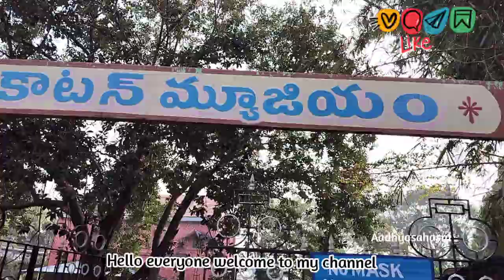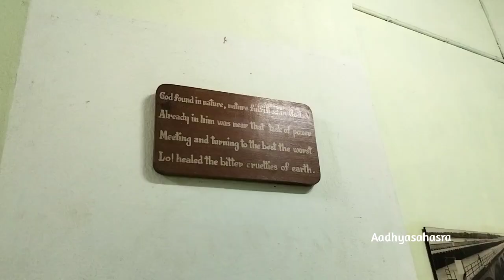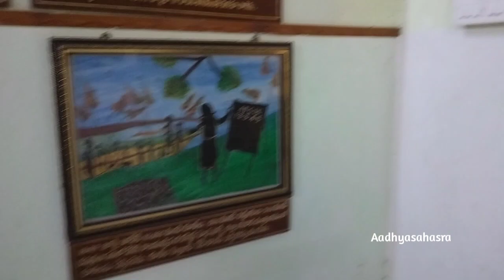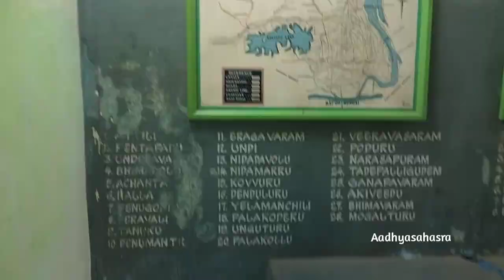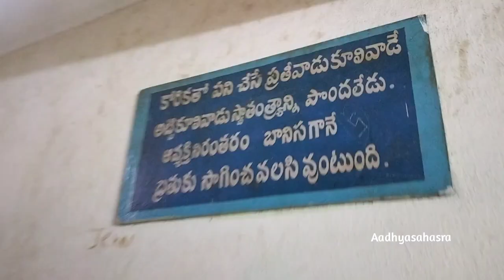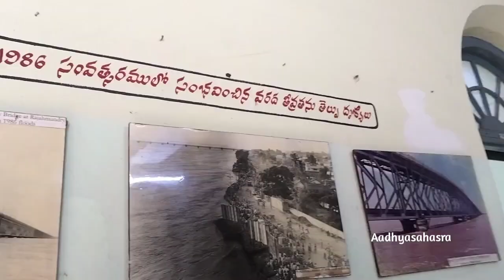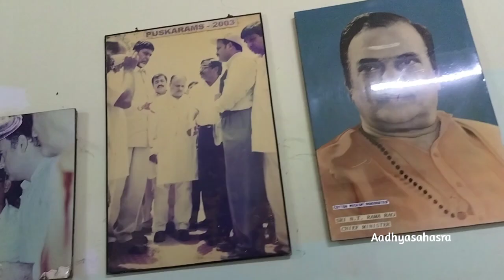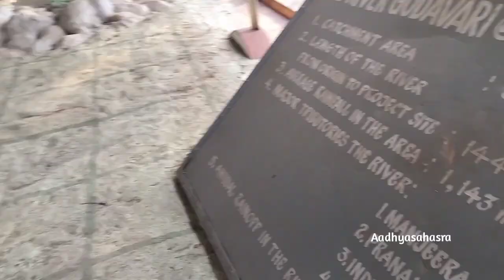sir Arthur cotton museum full video | dowalaiswaram Rajahmundry | Andhra Pradesh